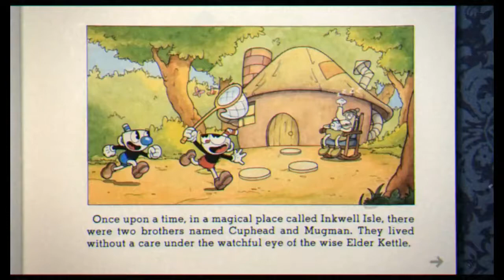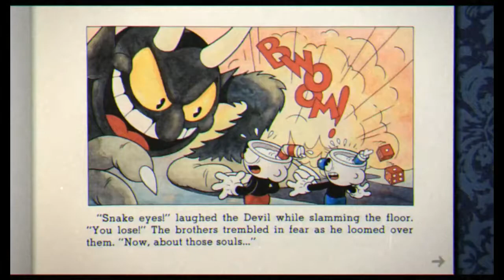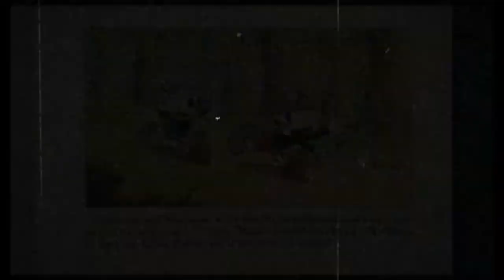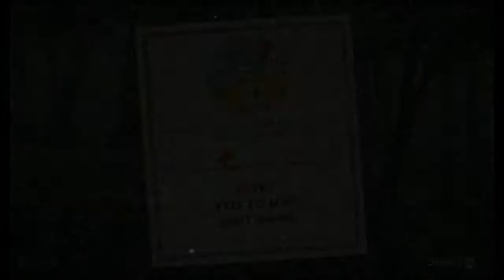Game On! 30's style! | Lets Play | Cuphead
Oh yeah something new for you guys

Google+?

Outro Song
Nightcore - Mm Mm Yeah